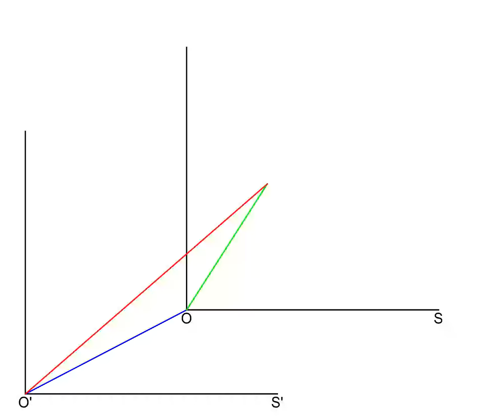Y23-A Galilean Transformation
Frame S is moving with the velocity $u$ (blue) relative to the frame S'.
A particle is moving with the velocity v (green) in S. Then the particle is moving with the velocity u+v (red) in S'. Compare with Y23-Gal-2

For more details, refer to Y23 Lorentz Transformation (KPOPE Guide to General Physics II).
2021 © Korea Pragmatist Organization for Physics Education (KPOPE)